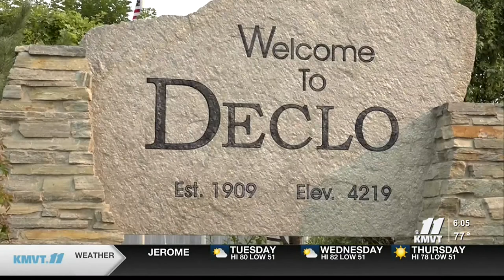Declo teen speaks out after losing her brother to suicide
The state of Idaho has continually shown some of the highest suicide rates in the United States.